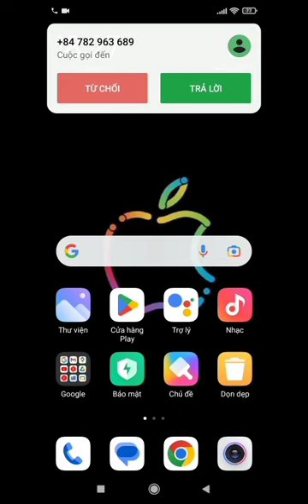incoming call iphone rock ringtone